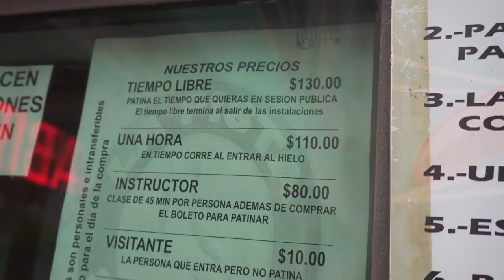¡UN DÍA EN PISTA DE HIELO SAN JERÓNIMO! (vlog) // ONE DAY ON ICE RINK! (vlog)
¡Mis queridos rollers!

Sé que me pidieron bastante este vlog, ¡y aquí está! si quieres más detalles acerca de ésta pista de hielo que se encuentra en la CDMX, te recomiendo visitar la página web

My dear rollers!

I know you asked a lot this vlog, so here it is! if you want to know more details about this ice rink located in Mexico City, visit this

Edición: Carolina Villavicencio

Foto: Marianna Mercado, Rodrigo Flores

Freestyle Slalom Mexico